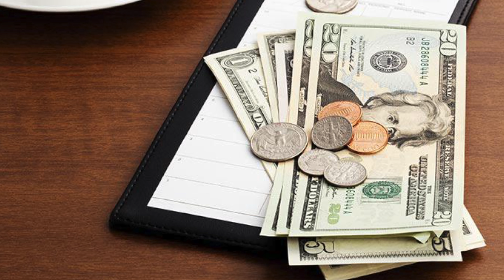AMERİKA'YA Gelmeden Önce keşke bilseydim diyeceğin 14 Şey- Amerika Sohbetleri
Bu videoda Amerika sohbetlerine devam ediyoruz. Bu bölümde Amerika’ya gelmeden önce burada yaşamaya başlamadan önce keşke bilseydim diyeceğiniz noktalara değinmek istedim bunlardan kısaca söz etmek gerekirse:
Ev hasreti, iş bulma, kültür, lisan, hitap, politika, ehliyet ve sosyal güvenlik numarası, araba, restoran ve bahşiş, sağlık sistemi, kdv, çamaşır ve bulaşıkhaneler, sigara, kredi Skoru gibi konuları ele aldım.
Bu konuları denerken detaylıca üzerinde durmaya çalıştım daha önce hiç Amerika’ya gelmemiş ama Amerika’da yaşamayı düşünen Buraya  göç etmeyi düşünen, yurtdışında yaşamak nasıl olur diyen, amerikaya göçmen olarak nasıl gidilir diyen, özellikle genç arkadaşlara faydalı bilgiler verdiğimi düşünüyorum bu bilgileri verirken hem geçerli kaynaklardan hem de kendi tecrübelerimden yararlandım. Öyle umuyorum ki bir çok kişinin işine yarayacak bir video olmuştur.
AMERİKA'YA Gelmeden Önce keşke bilseydim diyeceğin 14 Şey